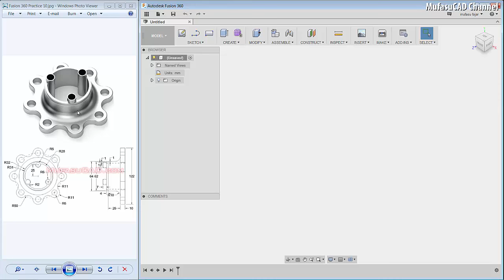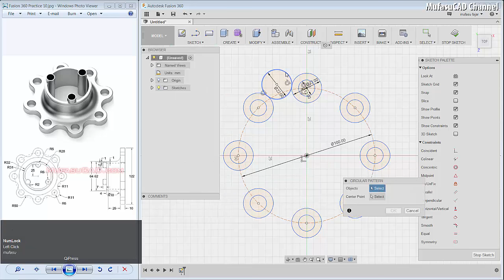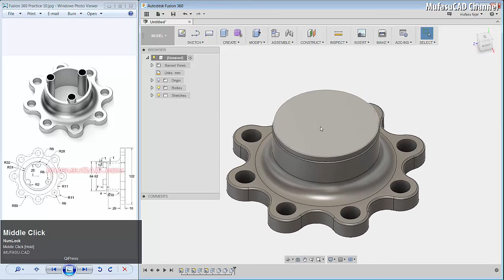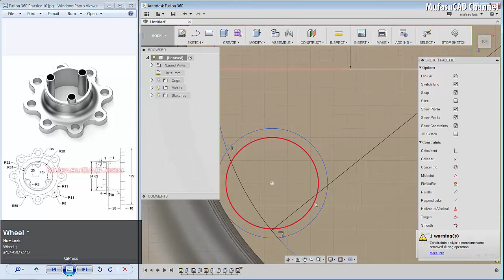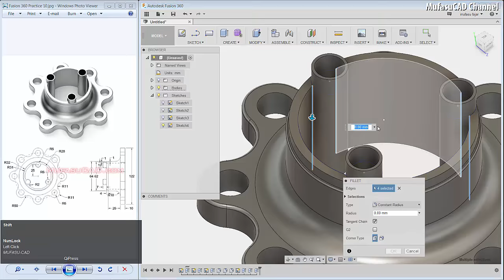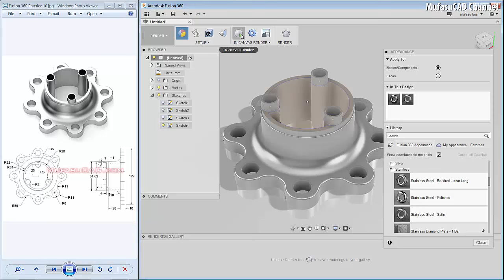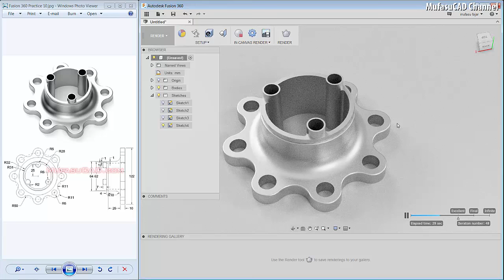Fusion 360 3D Drive Flange Tutorial Beginner Practice 10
Autodesk Fusion 360 training and course tutorial with our drawing practice exercise for beginner at basic level to modeling drive flange, check it out!!!